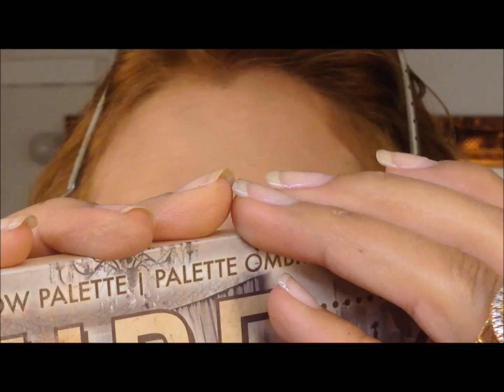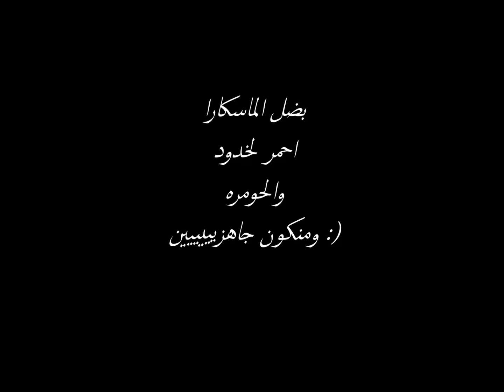Winter Glam Makeup Tutorial By Luma Makeup Artist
music copyright reversed